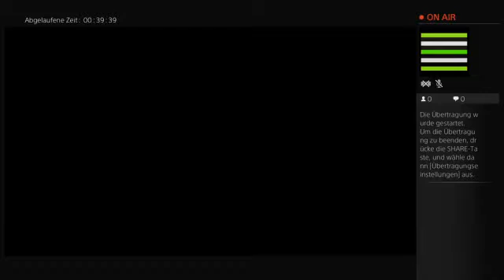Resident Evil 1 ™ - Remake - Jill - Ger/En - Schwer - Normales Ende - Part 3